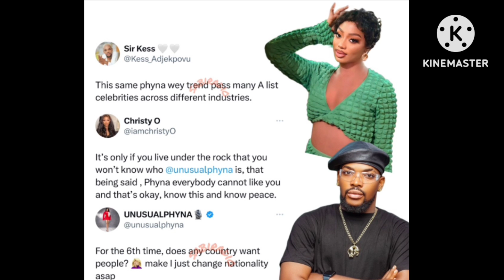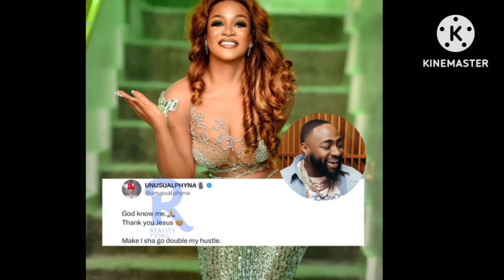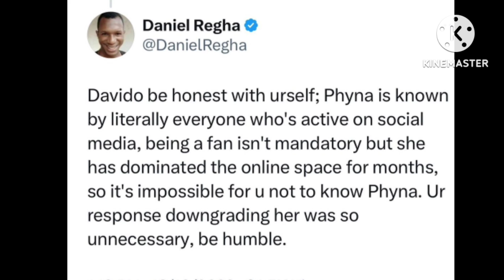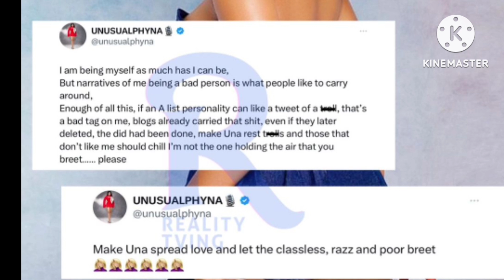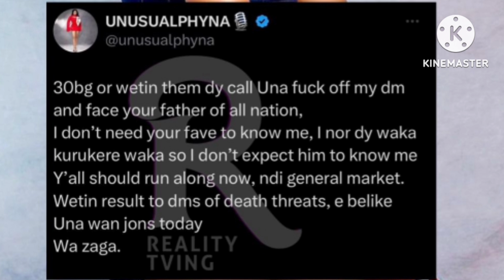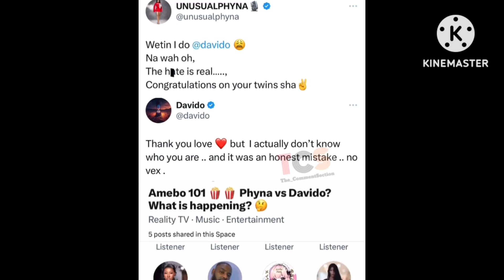TWITTER WÁR🔥DAVIDO & PHYNA DRAG , TACHA STANDS BEHIND PHYNA / BUYS PHYNA'S WÀR